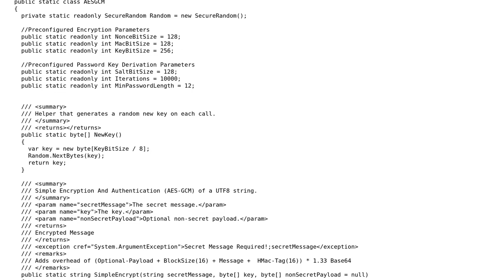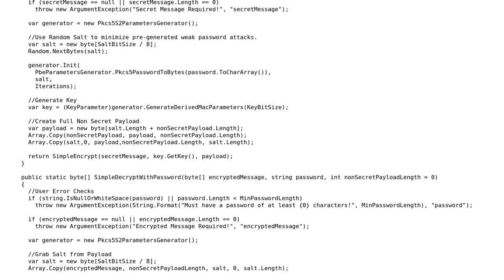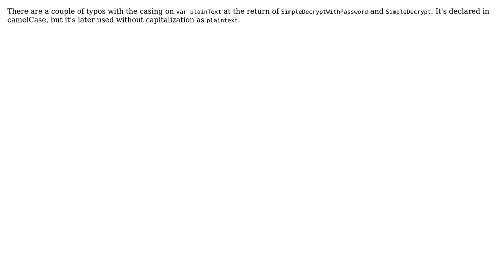Code Review: Simplified secure encryption of a String (3 Solutions!!)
Code Review: Simplified secure encryption of a String

With thanks & praise to God, and with thanks to the many people who have made this project possible! | Content (except music & images) licensed under CC BY-SA | Music | Images & others | With thanks to user Jesse C. Slicer user jbtule user Jamal user Der Kommissar user ChrisWue user Callabrator and the Stack Exchange Network Trademarks are property of their respective owners. You are responsible for your own actions.